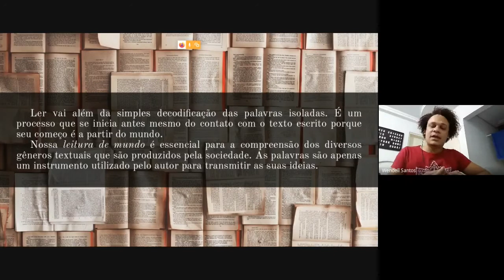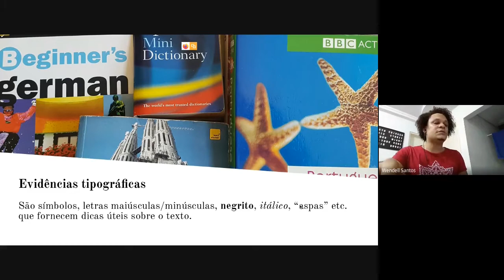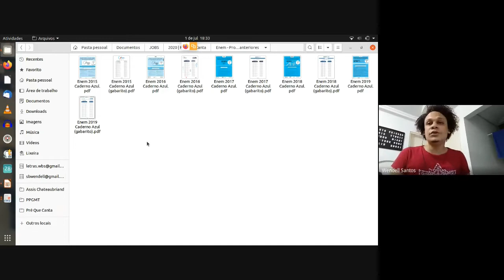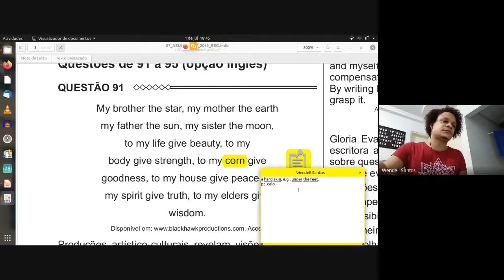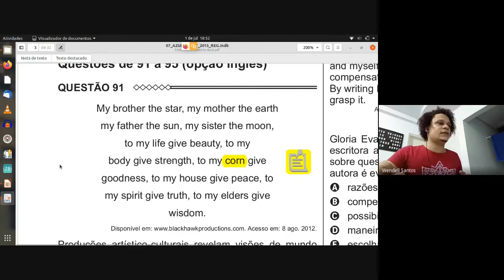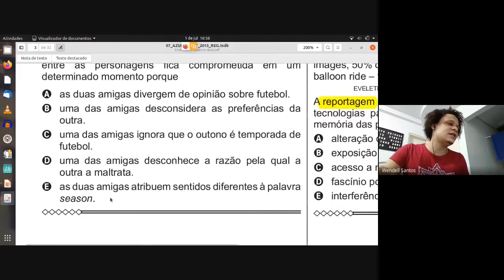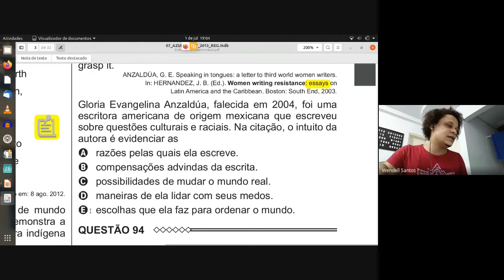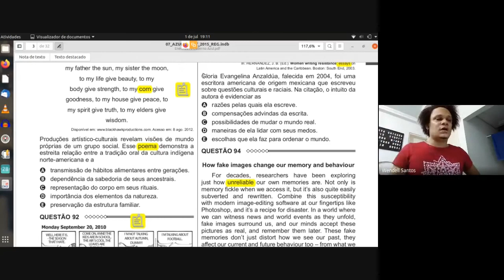Inglês - Aula 2 (Prof. Wendell) - Pré que Canta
Aula 2 de língua inglesa com o prof. Wendell, contendo: recapitulação da aula 1, conhecendo o formato da prova de língua estrangeira do Enem, analisando algumas questões. Por fim: proposta de atividade "The farmer and the stork", uma fábula árabe (escrita em inglês). Data da aula: 01/07/2020.

Lembre de curtir o vídeo e nos seguir no instagram @predaquecanta

Somos um pré vestibular solidário movidos pelo desejo sólido de ajudar jovens periféricos à ingressar no ensino superior.